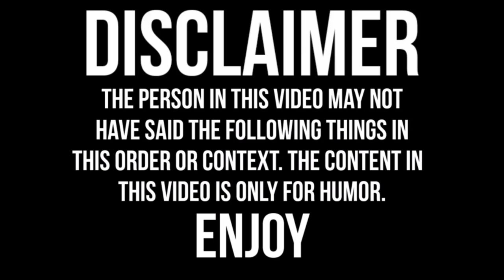I'm Back and I'm Hot: Pastor Tony Smith - Funny Church Remix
Enjoy this FIRE🔥 track I created from some funny moments of Pastor Tony Smith. Let me know if you like it. Should I put it on Spotify, or ITunes?

The music was created by Laugh for Days, I don't own Pastor Tony Smith's videos.

Notwithstanding the provisions of section 106, the fair use of a copyrighted work, including such use by reproduction in copies or phone records or by any other means specified by that section, for purposes such as criticism, comment, news reporting, teaching (including multiple copies for classroom use), scholarship, or research, is not an infringement of copyright.

1.The purpose and character of the use, including whether such use is of a commercial nature or is for nonprofit educational purposes;
2.the nature of the copyrighted work;
3.the amount and substantiality of the portion used in relation to the copyrighted work as a whole; and
4.the effect of the use upon the potential market for or value of the copyrighted work. (added pub. l 94-553,

Title I, 101, Oct 19, 1976, 90 Stat 2546)